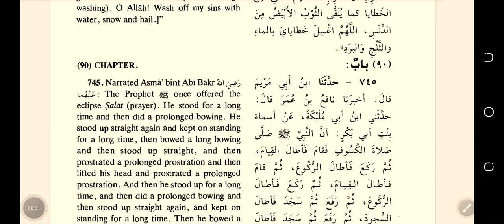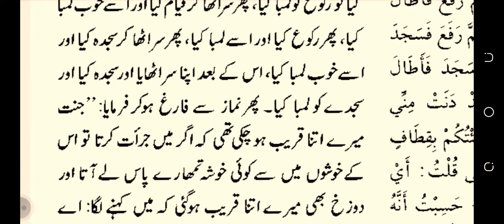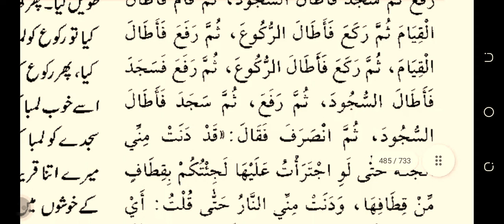namaz k doran NABI NY DOZAKH OR. JANNAT DAIKHI IN ENGLISH URDU ENGLISH 745